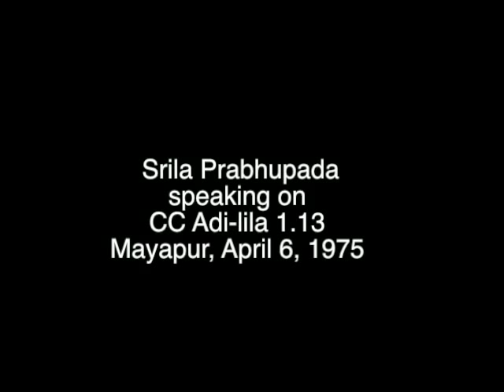Expand To 10 Million - Prabhupada 0001